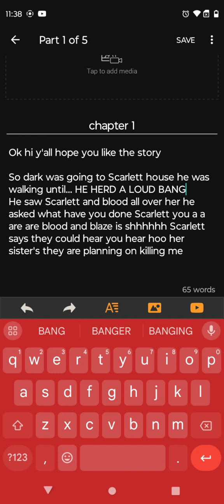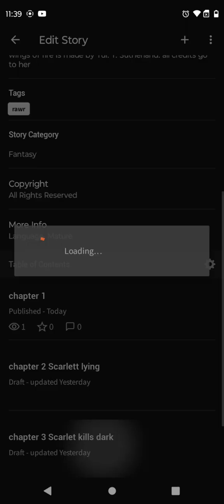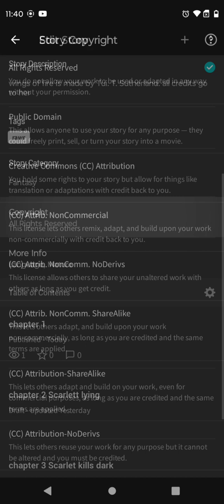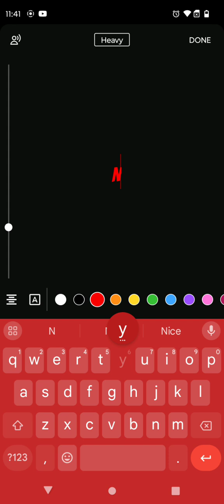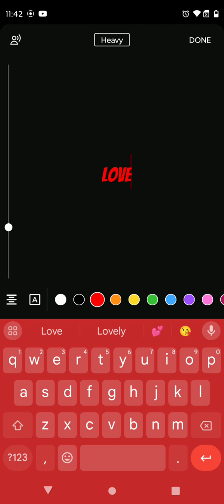writing a story